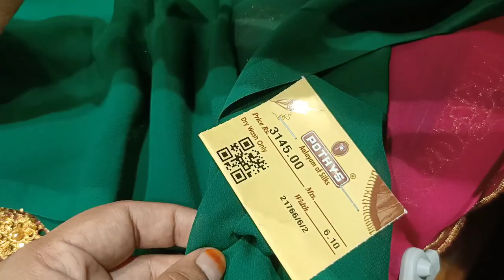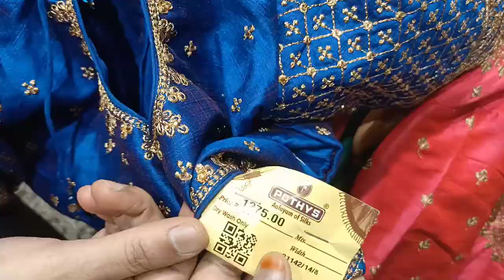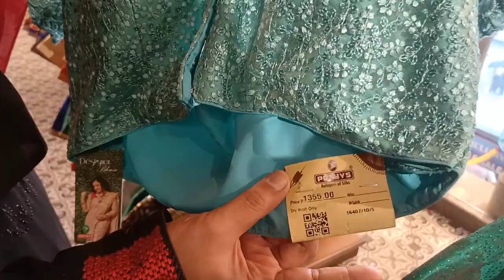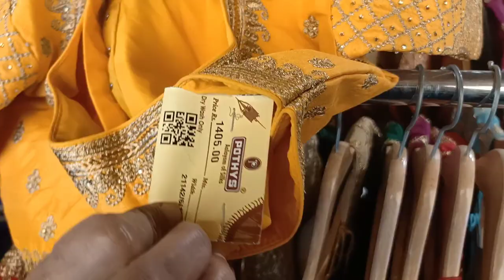POTHYS SWARNAMAHAL NEW ARRIVAL SOFT SILK SAREE @ RS.1895| CELEBRITY DESIGNER BLOUSE|PARTY WEAR SAREE